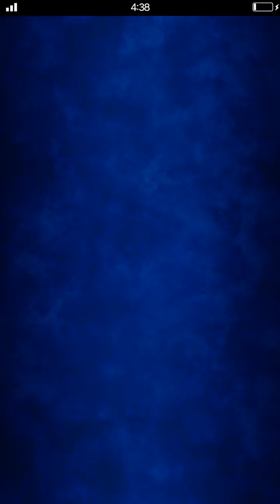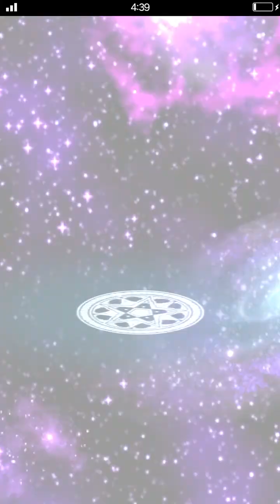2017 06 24